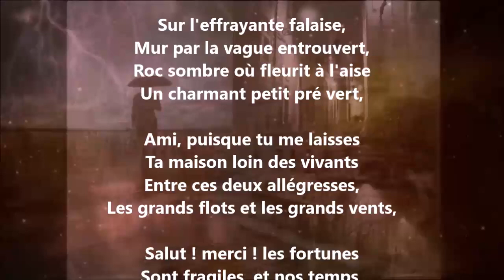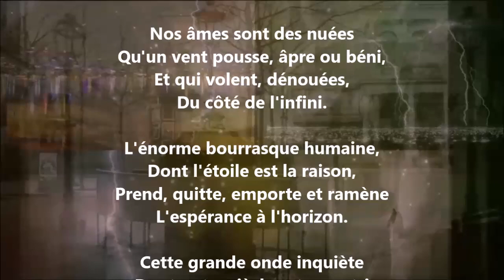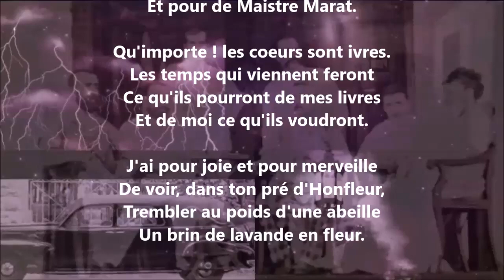À un ami - Victor Hugo lu par Yvon Jean